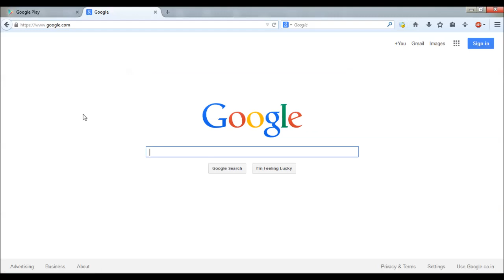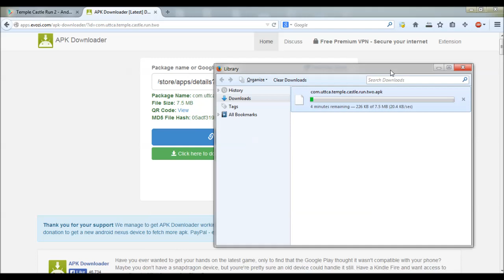Download Apps Games From Google Play Store Without Sign In To Google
In this Video we are going to show you the easy way to download APK files from Google Play Store to PC using APK Downloader.

How to Download Google PlayStore Apps via PC
How to Download Google Play Store Apps directly to your Windows PC Without Using Software
how to download games from google play on your pc
How to Download Android Apps from Play Store to PC
How To Download From Google Play On Your Samsung Galaxy
How to download play store apps on computer
How to get Google Play Store and free games on Android tablet or phone
How To Download apk File From Google Play Store To PC
Remove My Android Apps From Your Google Play Store Account My apps List
How to Download Google Play Store Apps directly to your Windows PC
How To Fix Problem Of Downloading Google PlayStore Apps in Android Tablet
How to get paid apps for FREE on Play store